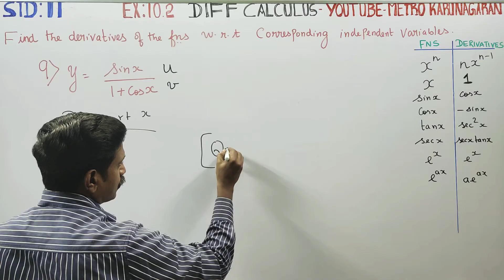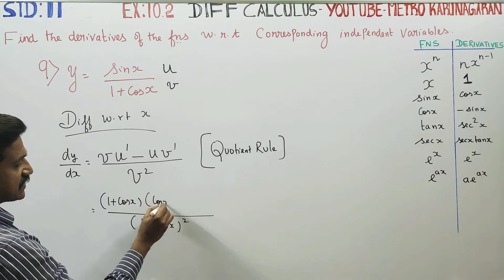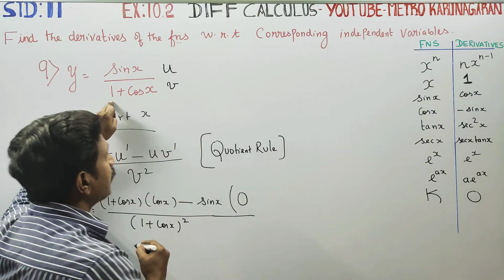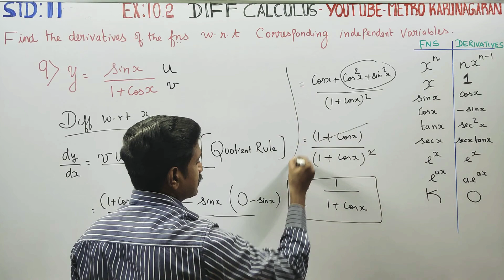11th Std Maths Ex.10.2(9) Find derivatives of the Function y= (sinx)/(1+cosx)